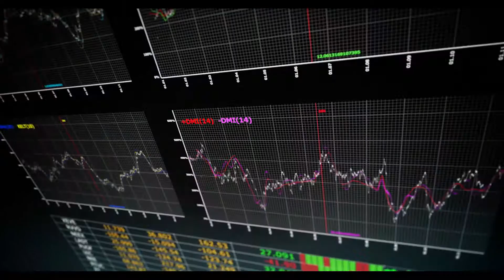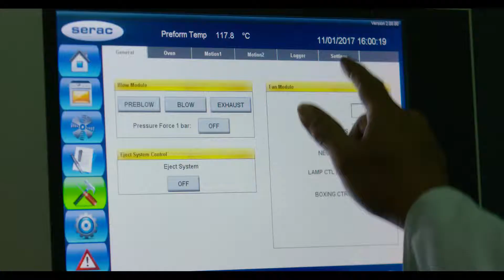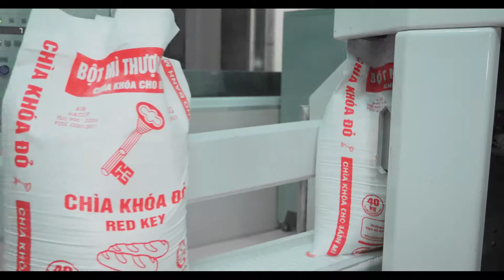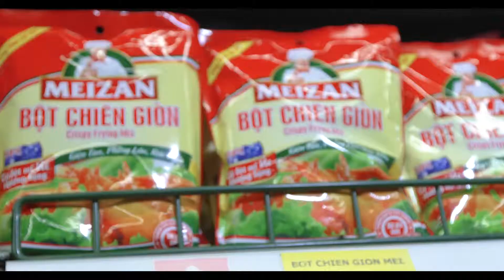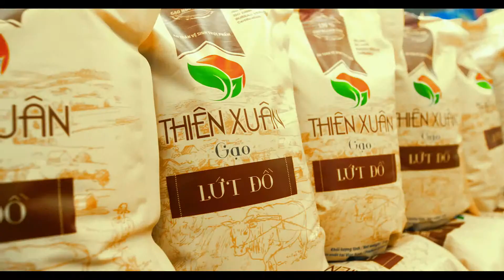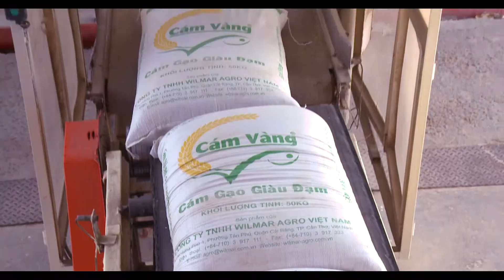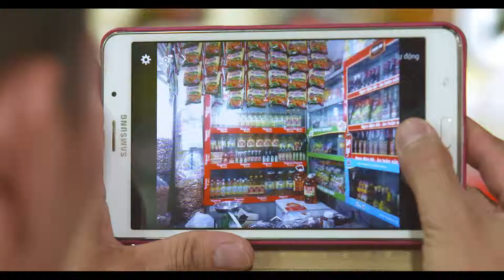CORPORATE VIDEO DOANH NGHIỆP WILMAR INTERNATIONAL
Kênh Youtube sản phẩm Bút Vàng Media TV

Bút Vàng Media là đơn vị tiên phong sản xuất phim quảng cáo chuyên nghiệp tại Việt Nam.

Khởi nguồn từ ý tưởng sáng tạo mạnh mẽ, chúng tôi tin rằng sản phẩm của chúng tôi sẽ nói lên giá trị của chính nó.
Tại đây, chúng tôi kể những chuyện bằng cả tâm huyết của mình.

Những ý tưởng độc đáo đến từ đội ngũ chuyên nghiệp và dày dạn kinh nghiệm, Bút Vàng Media mang lại cho khách hàng:

🎦Phim quảng cáo TVC
🎦Phim tự giới thiệu Doanh nghiệp
🎦Phim Home Shopping
🎦Phim Viral
🎦Phim 3D
🎦Phim tư liệu, giới thiệu dự án bất động sản
🎦Book lịch phát sóng trên các đài truyền hình trên cả nước
© Bản quyền thuộc về Bút Vàng Media
© Copyright by But Vang Media Company